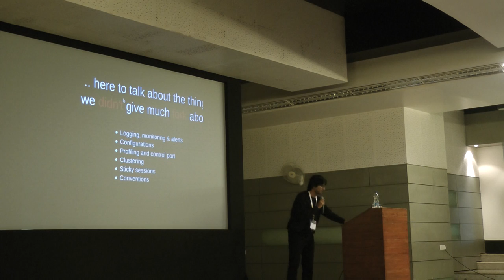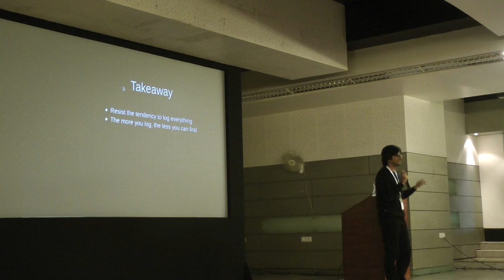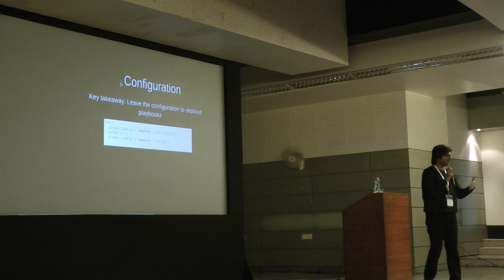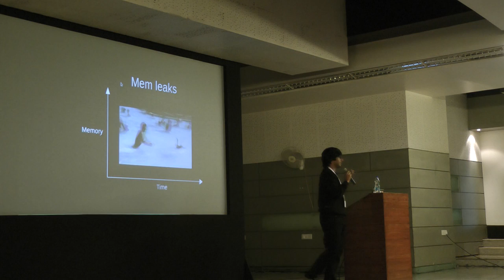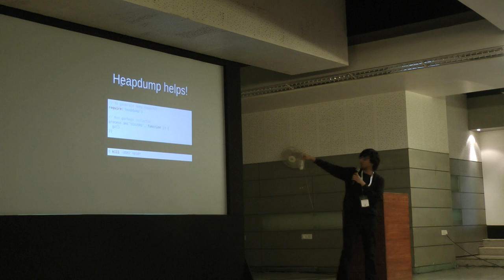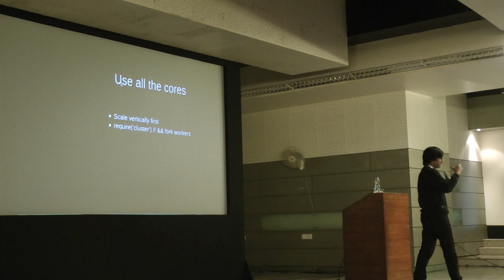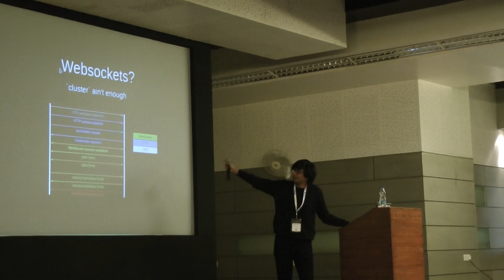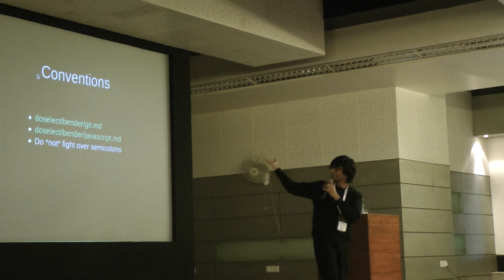JaiPradeesh, DoSelect - Node.js in production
In pursuit of easiness & familiarity, we often give up or forget to prioritize performance. We can manage to have zero downtime, if we care for it a little. May it be memory consumption, underoptimized routines or by knowing what exactly is going on with the application. This talk is about the things you need to take care of when running a Node.js application in production.